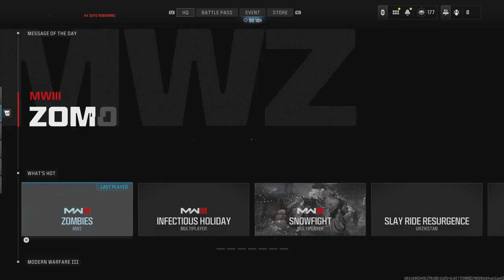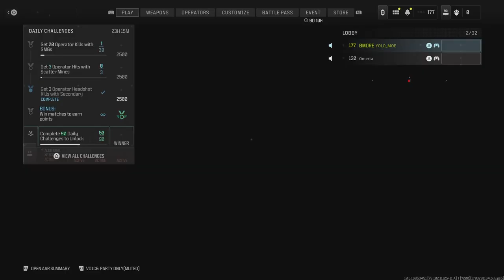Call of Duty_20231225004531